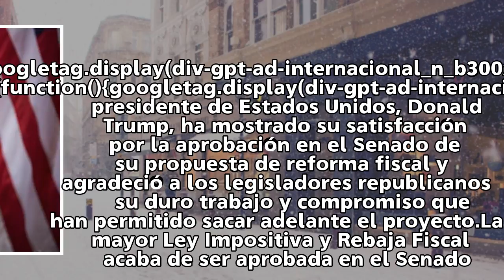Donald Trump agradece a los republicanos su "compromiso" tras la aprobación de su reforma fiscal | I